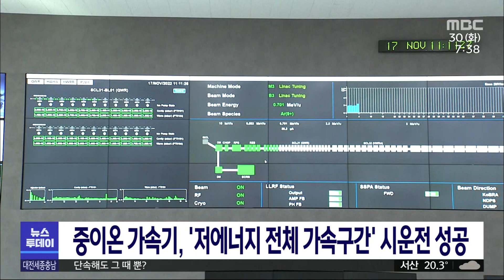중이온 가속기 저에너지 전체구간 시운전 성공/대전MBC